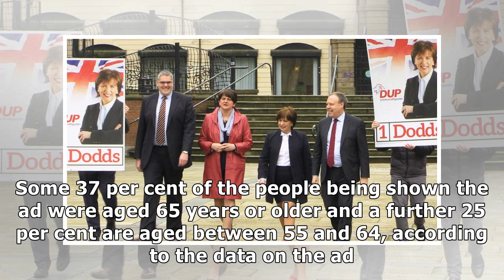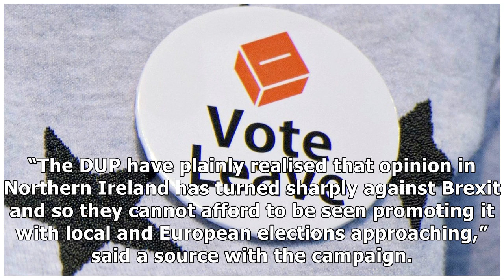DUP targets English voters for funds with pro-Brexit adverts